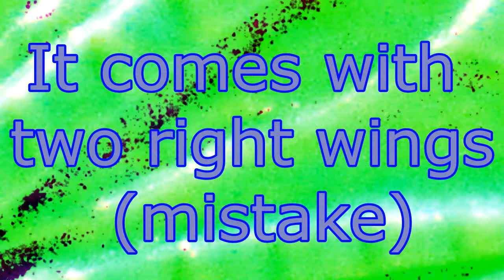Synthoid Evolution Weapons Pack | FINAL FACTION 3.75 FIGURE ACCESSORIES | ransmo5